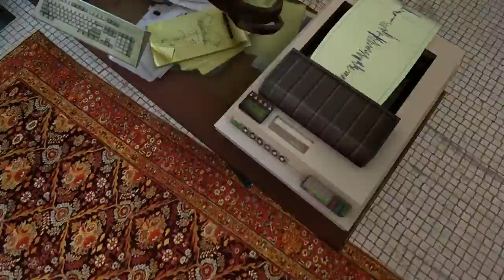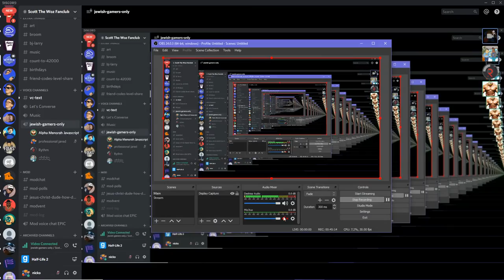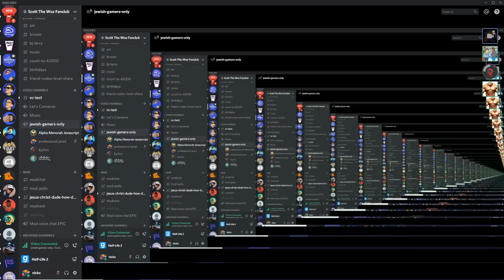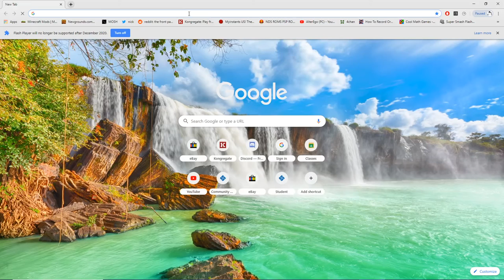jewish gaming half life 2 lets play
my mic was muted in this for some reason so just alpha and clap are talking